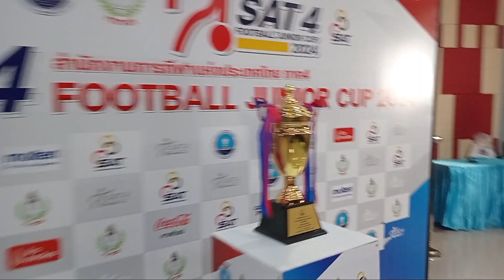ตบมือให้นักบอลเด็กๆหน่อยนะครับ